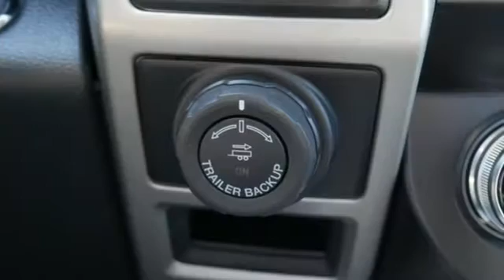New 2020 Ford F-150 Minneapolis MN Eden Prairie, MN #200151 - SOLD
Year: 2020
Make: Ford
Model: F-150
Trim: 4WD SuperCrew 5.5' Box
Engine: L Cyl.
Transmission: Automatic
Color: STAR WHITE
Interior: BLACK
Stock #: 200151
VIN: 1FTEW1E58LFA41976

Address:
12477 Plaza Drive